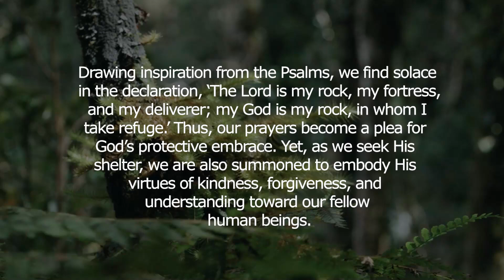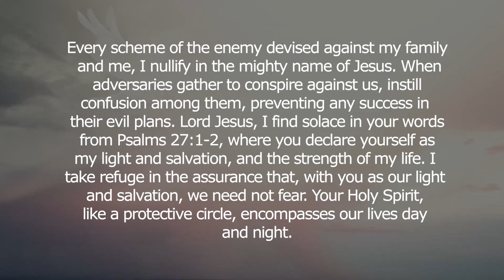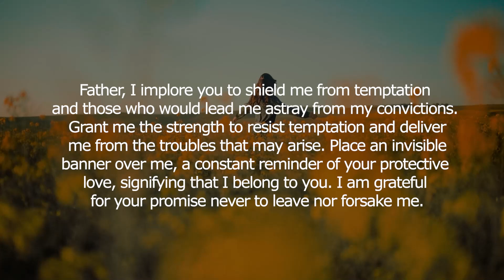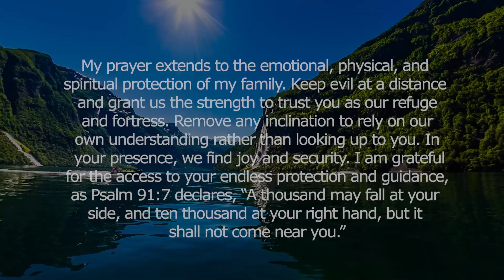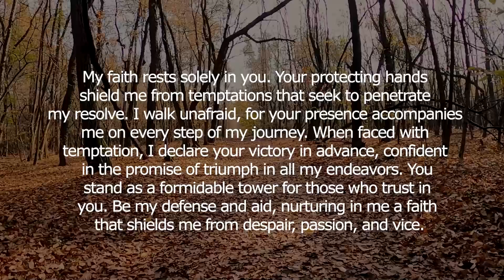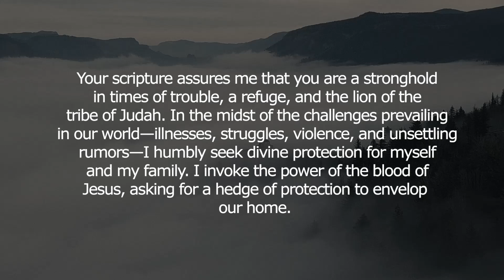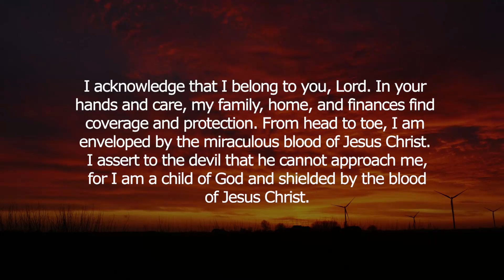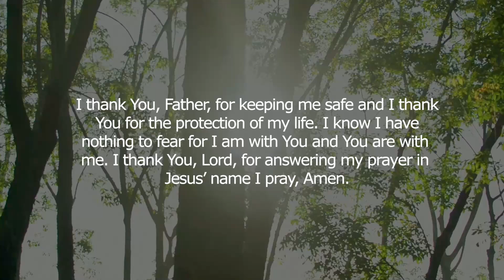This Is God's First Message For You This Month | Prayer For Blessings And Protection